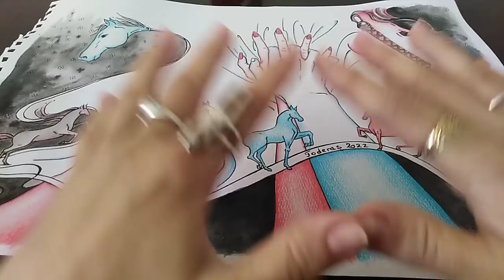CUVINTE CARE V-AR PUTEA SCHIMBA VIATA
FELUL IN CARE FACI DRAGOSTE/IUBESTI, REFLECTA FELUL IN CARE IL VEZI PE DUMNEZEU !!! - RUMI

AVERTIZARE: ORICINE INCEARCA SA VA DOMINE, SA VA UMILEASCA, SA VA POSEDE PRIN SEX DEVIANT, NU VA IUBESTE, NU SE IUBESTE SI ESTE CLAR INTR-O VIBRATIE EXTREM DE JOASA. ALEGERILE SUNT ALE VOASTRE !!!